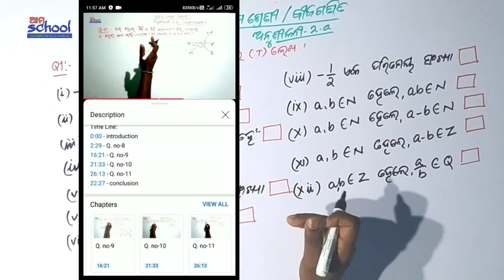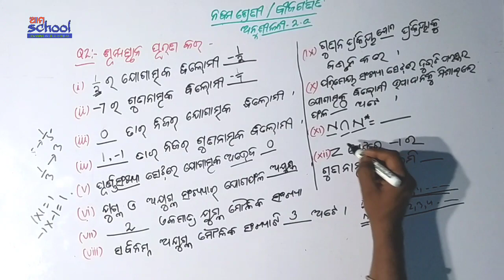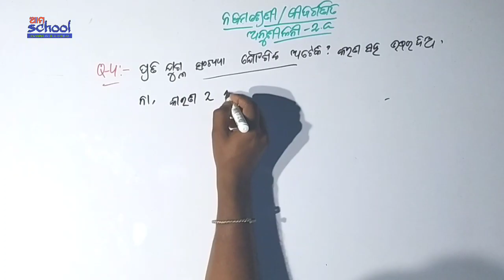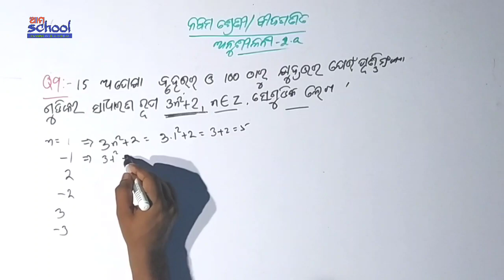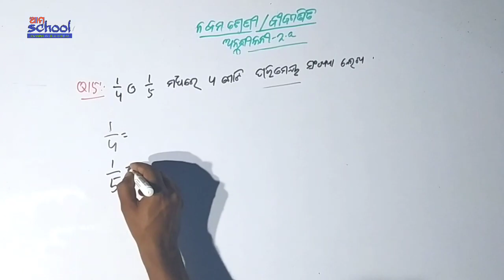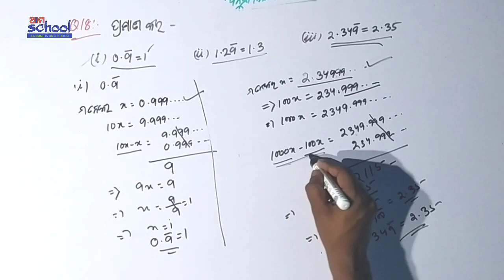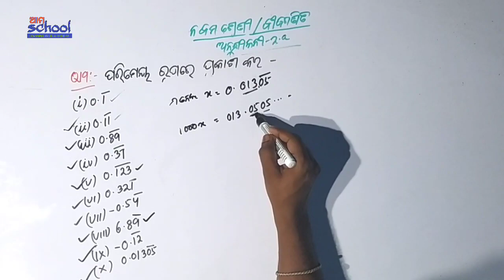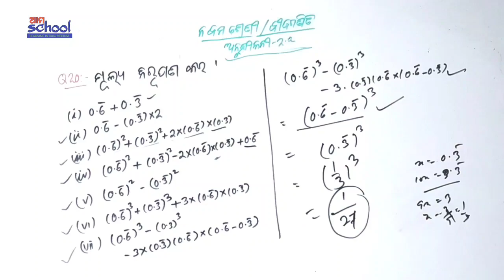Anusilani 2.a Bijaganita Nabama sreni | Bastaba Sankhya/Real number Class 9 Odia Medium /Ama Schoool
00:00 - Introduction
01:06 - Q. No. 1
10:22 - Q. No. 2
17:59  - Q. No. 3
30:09 - Q. No. 4
31:17  - Q. No. 5
35:49 - Q. No. 6
37:25 - Q. No. 7
42:00 - Q. No. 8
44:36  - Q. No. 9
48:52  - Q. No. 10
52:45  - Q. No. 11
54:15  - Q. No. 12
55:24  - Q. No. 13
58:03  - Q. No. 14
01:01:03  - Q. No. 15
01:04:53  - Q. No. 16
01:07:50  -Q. No. 17
01:10:14 - Q. No. 18
01:17:00 - Q. No. 19
01:34:49 - Q. No. 20